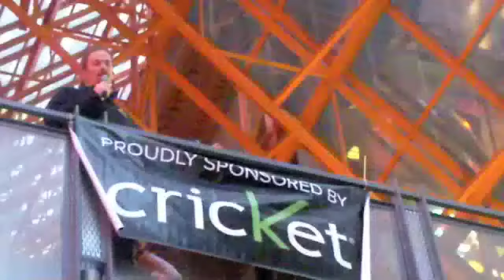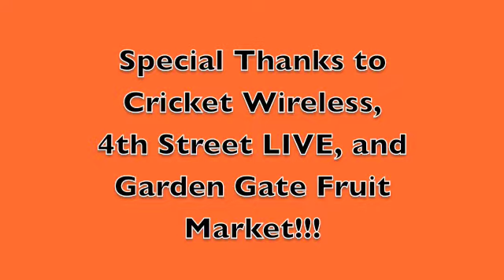The Ben Davis and Kelly K 4th Annual Pumpkin Toss!!!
Ben and Kelly smashed pumpkins with the help of 99.7 DJX listeners at 4th Street LIVE! Steve Hofstetter stopped by, and a lucky listener found the Great Miley Pumpkin!!! Special thanks to Cricket Wireless, 4th Street LIVE, and Garden Gate Fruit Market! HAPPY HALLOWEEN!!!